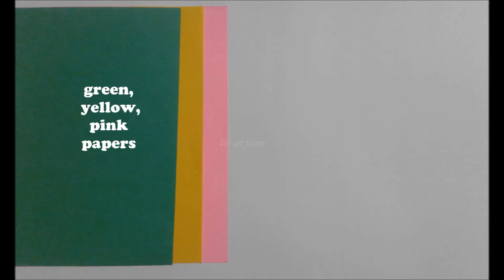HOW TO MAKE A PAPER LOTUS II PAPER FLOWER SERIES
Hey Guys,

We are back with another series, in this series we will be making different types of Flowers.

Materials Required :
1) Green, yellow, pink coloured papers
2) Scale
3) Compass
4) Pencil
5) Empty refill
6) Glue
7) A pair of scissors

Love Sharon